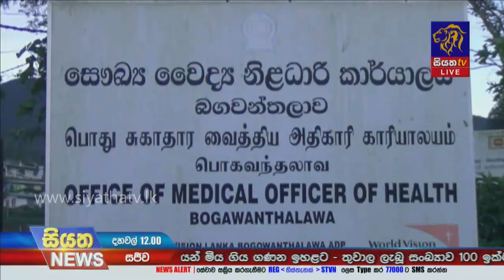මෙරට කොවිඩ් මරණ ගණන 118 දක්වා ඉහළට |Siyatha News